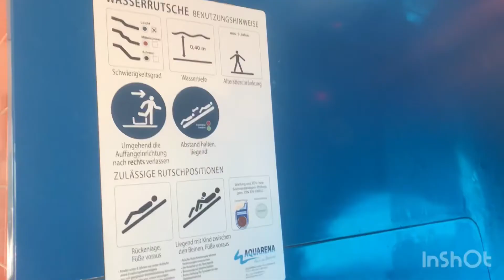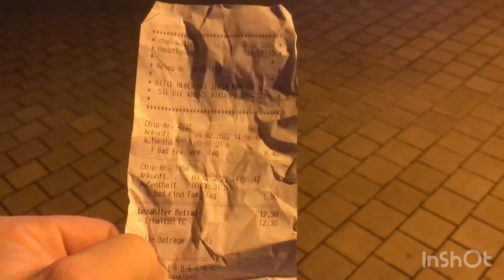Бассейн в городе Ингельхайм на Рейне. Бассейн Германия земля Райладпфальц. Райнвелле.